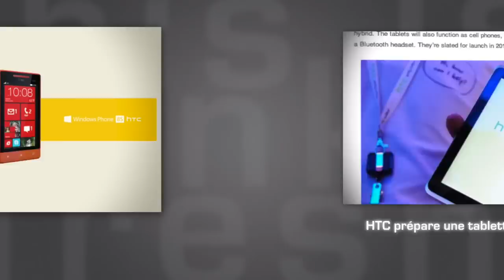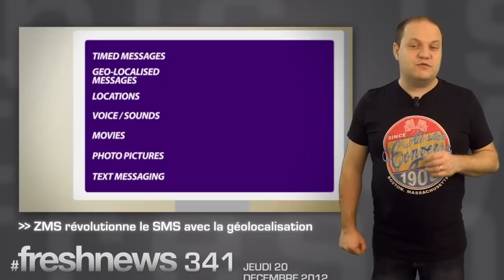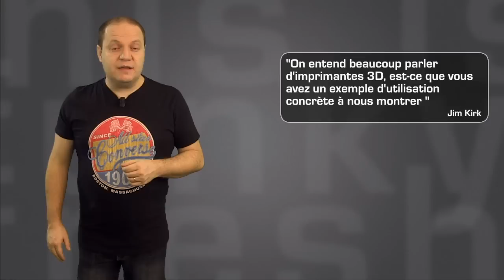freshnews #341 Une tablette HTC 7" Windows RT. Apple tue un projet Kickstarter. ZMS (21/12/2012)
HTC prépare une tablette 7" sous Windows RT et permettant de téléphoner. Apple tue un projet Kickstarter à cause du port ligtning. LQDJ : "Quelles applications pour les imprimantes 3D ?